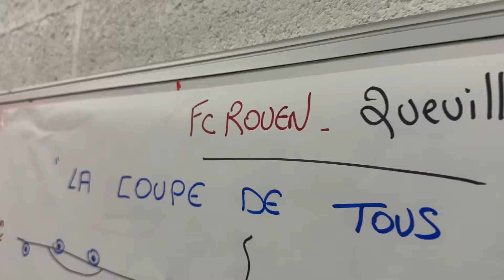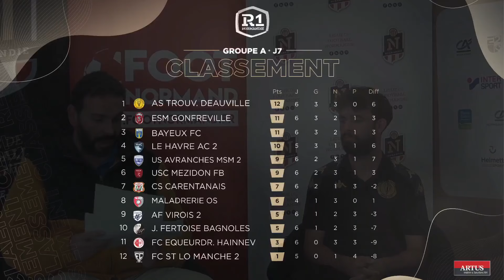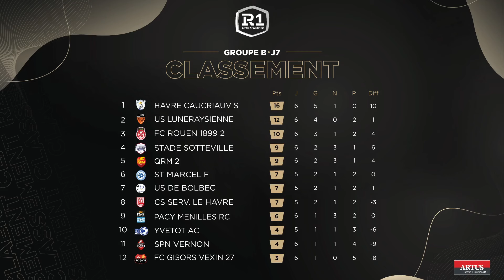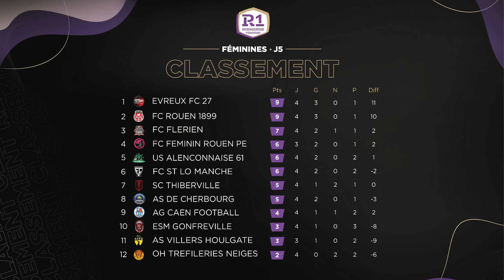Le Mag' R1 | Episode II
R1 Le Mag ', c'est votre nouveau rendez-vous cette saison ! Foot Normand et la Ligue de Normandie s'associent pour promouvoir le Régional 1. Chaque mois, Thomas Baize, accompagné de ses consultants, reviendra sur l'actualité de ce championnat. Au programme de ce 2e épisode : le Top buts des trois dernières journées de championnat, groupe A et B confondus, l'Inside avec Jade Lagatif qui nous a ouvert les portes des vestiaires des féminines du FC Rouen à l'occasion de la finale régionale de la Coupe de France contre QRM (D3) et l'Invité, présent en plateau, Louis Pillitieri, joueur de l'AS Trouville-Deauville... Sans oublier le point sur les classements, les classements des buteurs, les grandes affiches à venir.